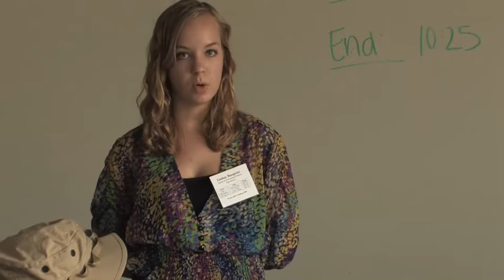School of Environmental Studies Presentation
Presentation by students from the School of Environmental Studies at the 2009 World Affairs Challenge in Minnesota. Topic: Water & Migration in Africa.